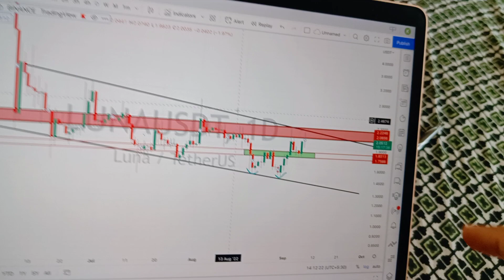Luna Holders 🔴Big Update🚨|Crypto market update 🛑| Luna coin holders🛑must watch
description 🛑
luna coin